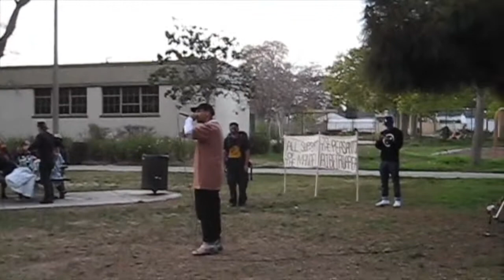Omega Nova Live @ Wilson Park Oxnard, CA (4/10/21)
Omega Nova performing in Oxnard, CA
I was on my last bit of memory on my camera so I got most of the set...watch the return of the kid that got punted during Sarah Tonein's set try to come back with a vengeance...